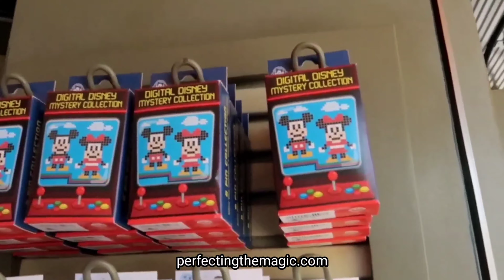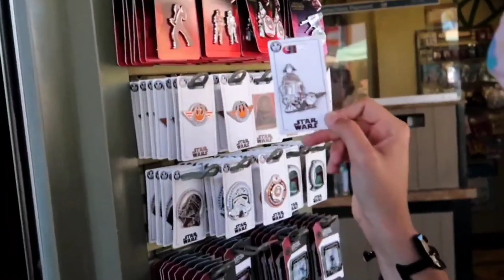Yay of the Day: Perfecting The Magic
Every day I try to share something positive to brighten your day.  Today I talk about Juliet Nuzzo's Disney blog and YouTube channel.